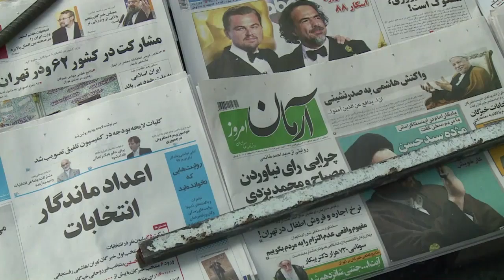Elecciones legislativas en Irán no define mayorías